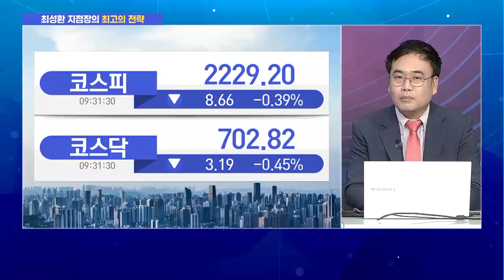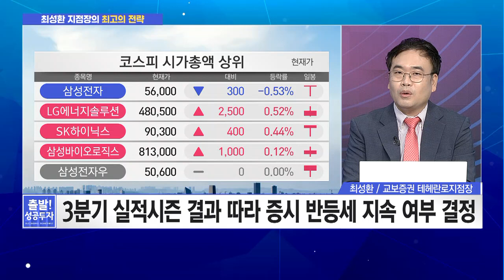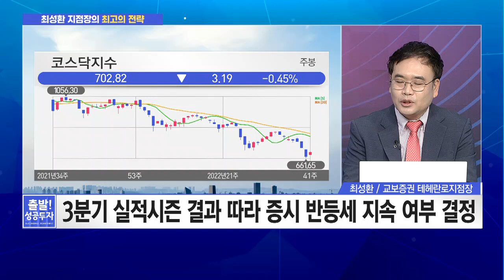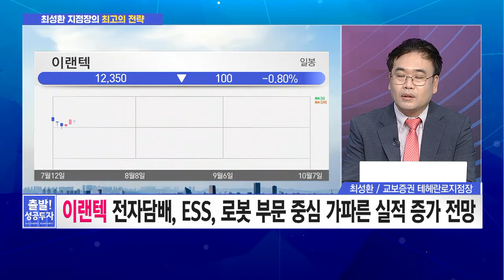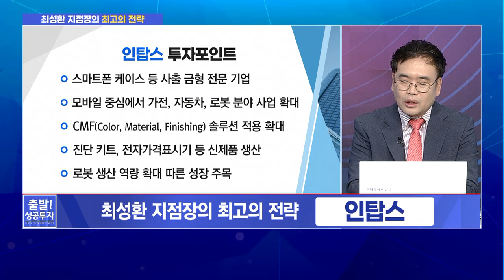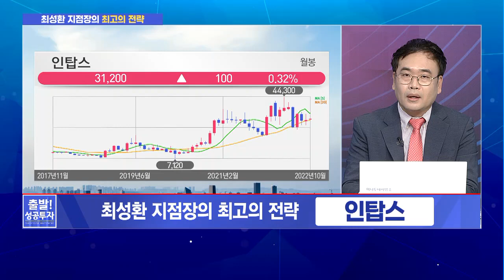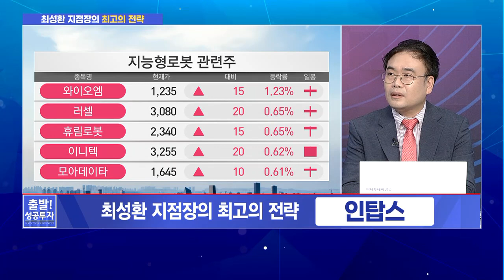[최성환 지점장의 전략] 국내증시 'UU자 반등' 전망! 실적 성장 기대株 TOP2 / 머니투데이방송 (증시, 증권)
10/07 출발! 성공투자

▶ 출연 : 최성환 지점장 / 교보증권 테헤란로지점

- 원-달러 환율, 안정화에도 1400원 대 유지 중
- 韓 증시 과거 7주 하락 후 1~2주 반등 패턴 반복
- 3분기 실적시즌 결과 따라 증시 반등세 지속 여부 결정
- 환율 여전히 1,400원 선 유지, 수출주 환율효과 기대

▷ 최성환 지점장의 최고의 전략 '이랜텍'
- 노트북· 청소기· 전동공구· 가정용ESS용 배터리 팩 생산
- 가전제품용 부품, 궐련형 전자담배 생산
- 전자담배, ESS, 로봇 부문 중심 가파른 실적 증가 전망

▷ 최성환 지점장의 최고의 전략 '인탑스'
- 스마트폰 케이스 등 사출 금형 전문 기업
- 모바일 중심에서 가전, 자동차, 로봇 분야 사업 확대